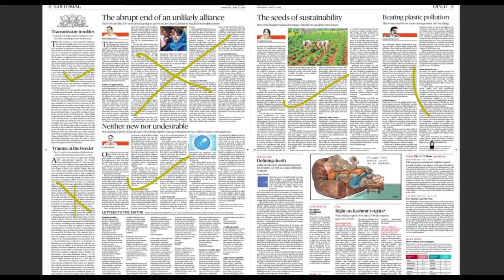21 June 2018, हिन्दी The Hindu Editorial Discussion, UPSC, CSE, IAS